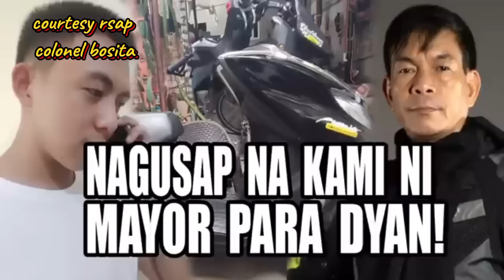RIDER HINULI NG ENFORCER DAHIL HINDI NAGUSTOHAN TUNOG NG MOTOR, SABAY KUHA NG LISENSYA CONG BOSITA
✅rider hinuli ng enforcer dahil hindi nagustohan ang tunog ng motor niya,, pero kalaunaan napahiya pasado pala sa LTO 🙄